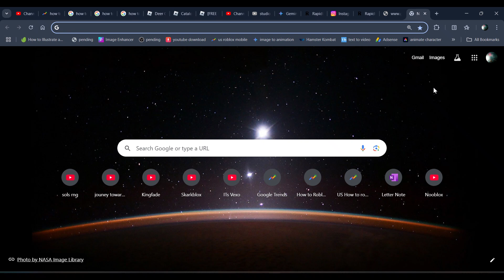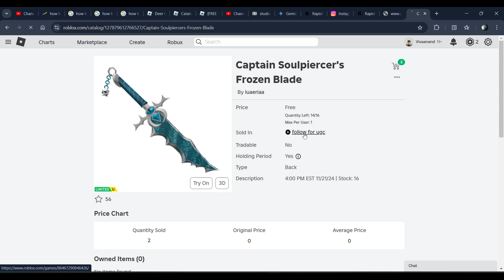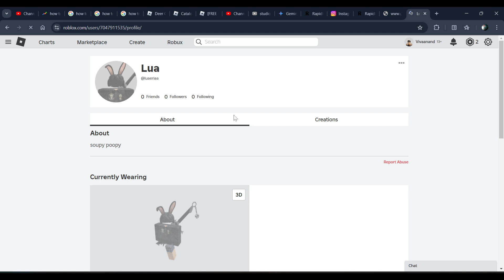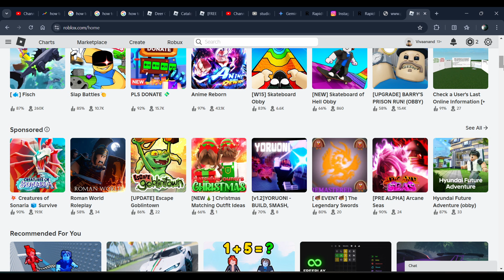How to get Free Avatar Items on Roblox (How to get Roblox Free Accessories)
Anand kaksha shows how to
In this tutorial, we get roblox contents and tutorial videos
roblox on this channel Anand Kaksha

What is Roblox? Roblox is a popular online platform and game creation system where users can design, share, and play games created by other users 🎮. It allows players to explore various virtual worlds 🌍, ranging from adventure quests 🗺️ and racing games 🏎️ to role-playing scenarios 🎭 and obstacle courses 🏃. With its diverse community, Roblox fosters creativity and social interaction 👥. Players can customize their avatars with unique outfits and accessories 👕👒, earn virtual currency 💰, and join groups with shared interests 🤝. Whether building intricate game designs 🏗️ or simply hanging out with friends, Roblox offers endless possibilities and fun 🌟!